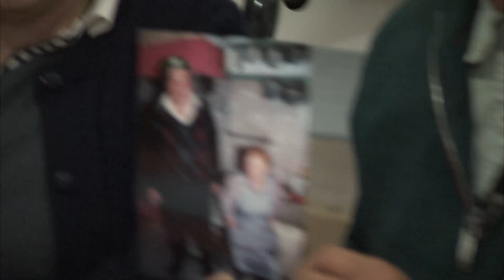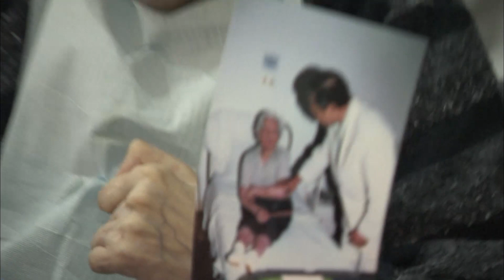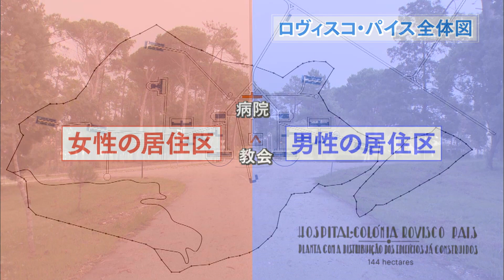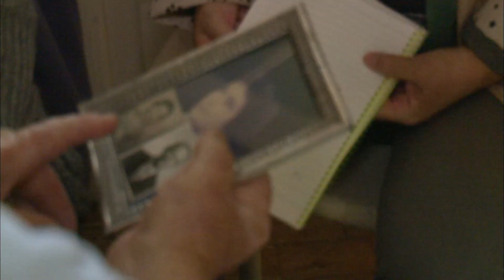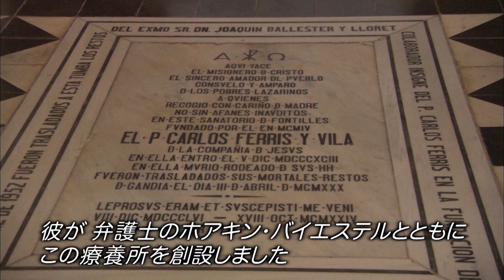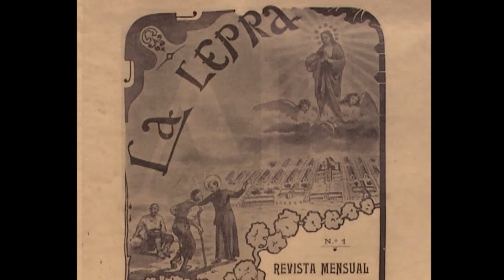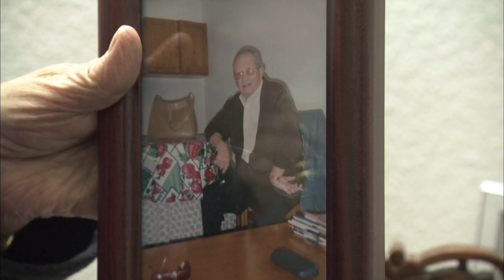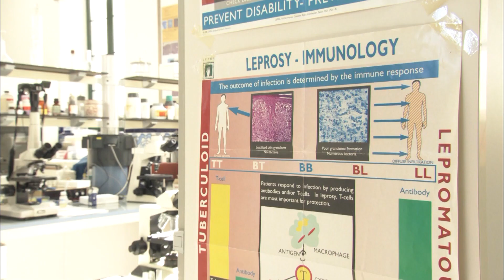【Leprosy.jp】 つなげ！療養所に生きた先人の魂 ハンセン病の現場にレンズを向けて vol.8